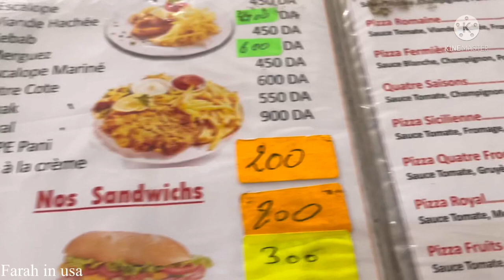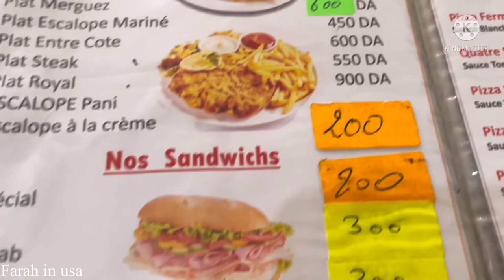خرجت و مشترياتي البدعيات و القفاطين دايرين حالة/بقلاوة و عليها الكلام